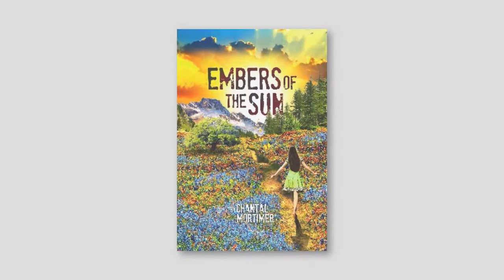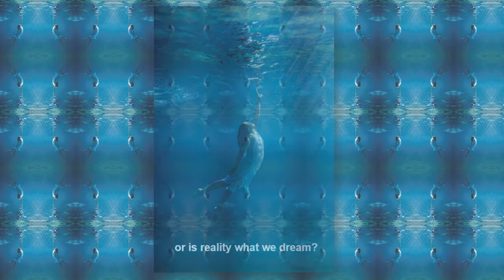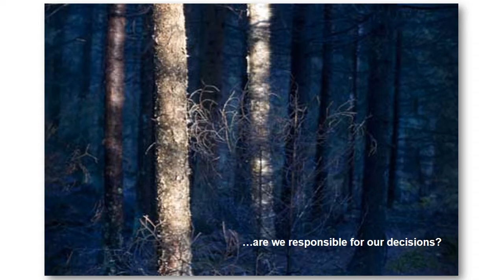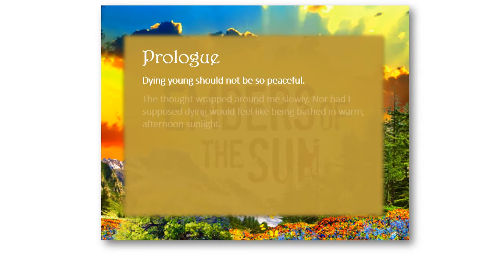Embers of the Sun - an urban fantasy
Tessa Howard didn’t believe in Fate. Nor did she believe in miracles.

Yet, a spur of the moment decision veers her life onto a collision course with a re-alignment of events she has no control over; where only a miracle will save her.

One bizarre coincidence after another draws Tessa closer and closer to the surreal Sam Archer, until she is confronted with an unbelievable understanding, and an even more startling reality...

Her life is a cosmic battle between Fate and free will.

Review by Lit Amri - Reader's Favorite

Chantal Mortimer’s Embers of the Sun starts off as puzzling as protagonist Tessa Howard. Even though she sees Sam Archer as the unfathomable one, Tessa herself is a riddle to readers. There’s more to her than meets the eye, and it seems only Sam knows about it. Generally, I favor a fast paced story, yet the surreal cloud around the plot more than made up for it.

The intrigue of Embers of the Sun kept me engaged from start to finish. There’s also an element of humor that threads through the witty dialogue, which I always appreciate in a story.

Mortimer’s prose is unhurried, faultless and engaging. Personally, I think her writing style is wide ranging and a great read that one can easily enjoy. I look forward to Mortimer’s other work.

Review by Minky (last name withheld)

I read the book in 3 days as I just couldn't put it down, I loved it!

I loved the "Australian-ness" of it in the locations, you don't often read things set here and I found all the descriptions really vivid and could picture it all even though I'm not from Sunny Queensland.

I loved all the characters and thought they were really well developed and I loved the story line.

Hope there will be more in the future!! Well Done!!

Review by Kym (last name withheld)

From the beginning of Embers of the Sun I immediately got a sense that everything was not as it appeared. It all felt kind of surreal, there was a mysterious feeling about Embers that drew me in. But to go into any more detail about the story would risk revealing too much.

The author's overall writing style was well constructed, compelling and engaging and is probably more suited to a younger reading audience, although sophisticated enough perhaps to appeal to a wider demographic. Story wise I enjoyed Embers very much. It has a very strong and unique plot line, the pacing is even and builds nicely to its' dramatic, and surprising conclusion.

Chantal's depiction of events and locations is imaginative and evocative, and the character description in general is excellent. The admirably un-rushed narrative spends as much time on the detail as it does on the theatrical.

Embers of the Sun is dramatic, thought provoking and witty with compelling dialogue, and without giving too much away, it will keep you guessing right up to the final page. Which all contribute to making Embers of the Sun a highly recommended read.

Available @   Itunes      Amazon      Google Books    Smashwords

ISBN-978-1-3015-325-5